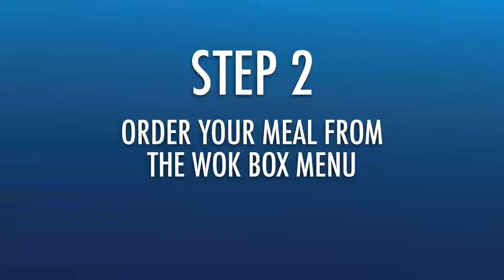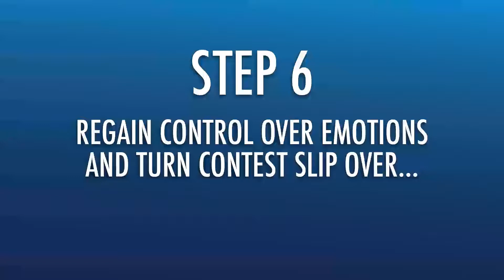Crack-a-Cookie and Win Instant Prizes - Part 1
Watch the video to see how you can win instant prizes at the Wok Box! Visit any Wok Box locations from January 23 to March 23, 2012 to CRACK AND WIN!

(1 in 2 Chance of winning an instant prize)